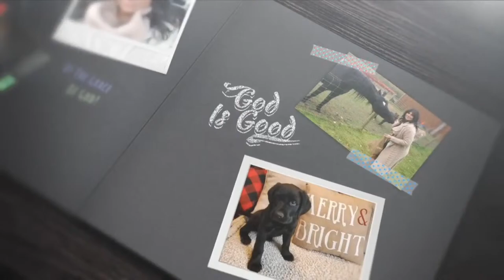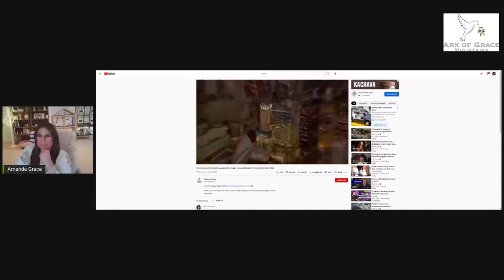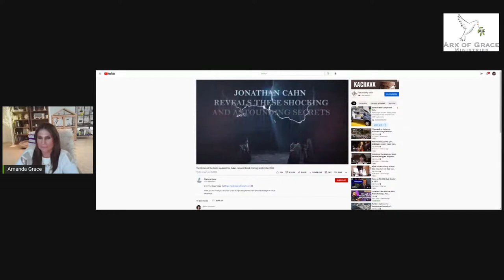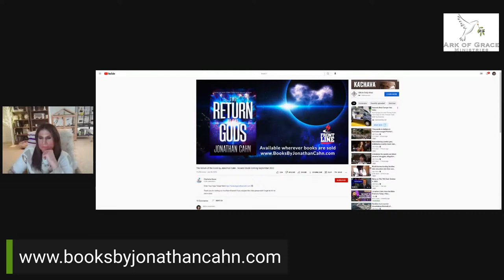Amanda Grace Talks...LIVE WITH RABBI JONATHAN CAHN: NEW BOOK RETURN OF GODS!!!!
All Glory goes to Almighty God for we are nothing without Him!

AMANDA GRACE AND HER ANIMAL FRIENDS ON LIFTABLE TV! A NEW PLATFORM FOR BELIEVERS! HERE IS THE LINK

Defund the Swamp and Refund the Kingdom!!
Grow vegetables 3 times faster and 30% More with this amazing hydroponic garden tower!

AMANDA GRACE AND HER ANIMAL FRIENDS ON LIFTABLE TV!

Andrew Sorchini is a believer who owns Beverly Hills Precious Metals

OBE Organic body Essentials and Terpenes Amazing!

POWRTEIN is an incredible blend of 130 raw superfoods that immensely help your body and organ function down to the mitochondrial level! gives you energy, helps your brain function, and overall helps your body to receive the nutrients it needs. Our bodies are temples, and we must care for the body as well as the spirit. I personally use Powrtein and it is truly an amazing product! here is the link:

If you feel led or want to give to or bless this ministry
(That is between you and the Lord)
 For we do this for the Glory of God first.

our address is:
815 RT 82 Unit 1317